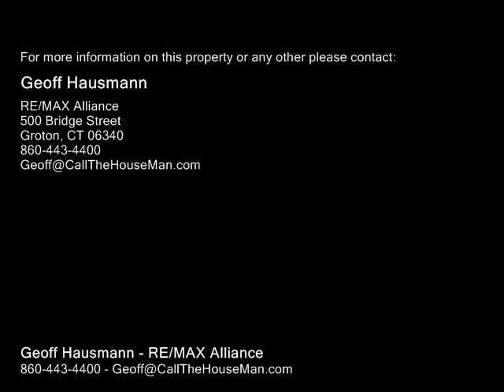26 Cedar Ln, Norwich CT 06360 - Single Family Home - Real Estate - For Sale -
26  Cedar Ln, Norwich CT 06360  Single Family Home  Real Estate  For Sale   This 3 bedroom ranch requires no stairs to enter the property. 2 full baths, great floor plan, walk in closet for master, fenced yard, 2 car garage. Updated kitchen. Central Air. The roof just replaced. The basement is ready for future expansion. Big deck ready for entertainment.

Geoff Hausmann
RE/MAX Alliance